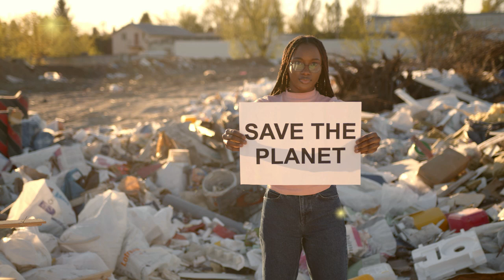Happy International Woman 's Day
Being a woman is not easy, but without a doubt, it is being an example of strength and improvement every day. In a world built for men, women have incessantly struggled to make a place for themselves in society; to progress and achieve dignified and equitable conditions.

Since the beginning of time, being a woman is synonymous with leadership, struggle, dedication, maturity, and many more things that can only be discovered by knowing a woman.

Women's Day is an important date, perfect to applaud this fight and join it, supporting women to open their paths and continue offering the world discoveries, achievements, knowledge, and much more.

 It is also the ideal opportunity to thank the example they give us to continue progressing as a society.

Kaizen Environmental Services pays tribute to all brave, humble, intellectual, noble, enterprising, successful, warrior women and more...